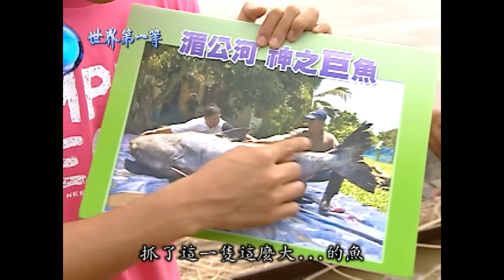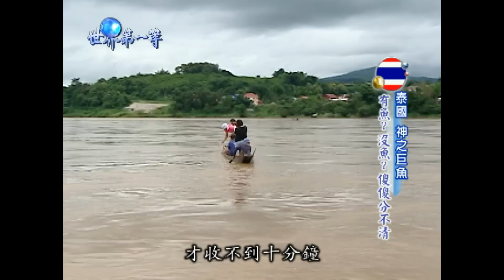【泰國】湄公河巨大水怪「巴布魚」 世界第一超過300斤神之巨魚｜《世界第一等》371集濃縮精華版